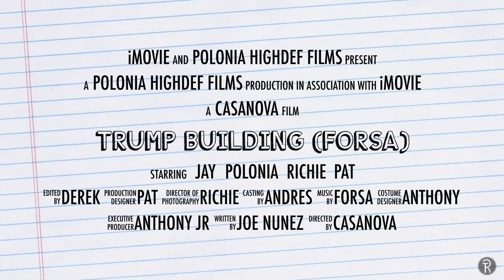Trump Building FORSA